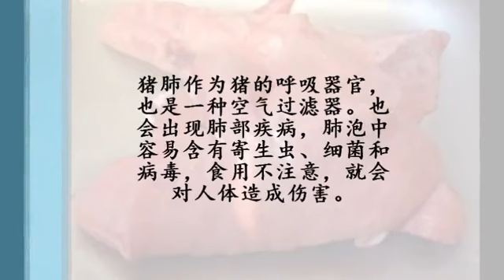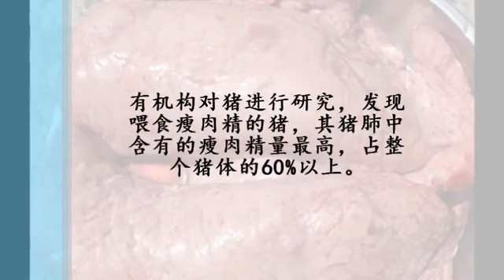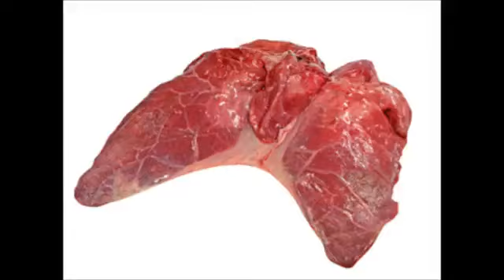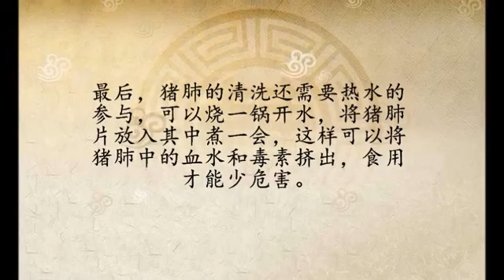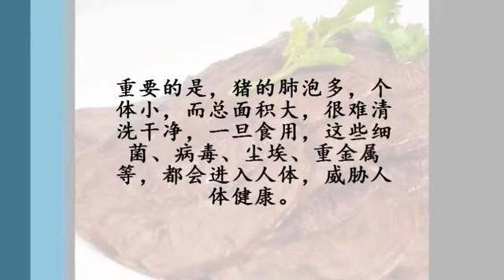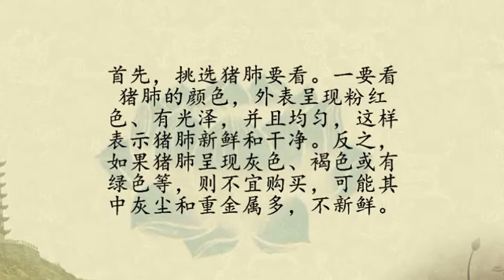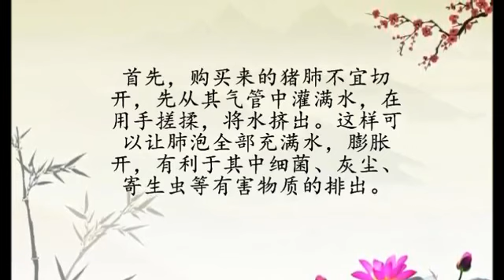豬身上這部位萬萬別煮來吃，已被證實會致癌！一定要轉告你的家人！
豬身上這部位萬萬別煮來吃，已被證實會致癌！一定要轉告你的家人！ 透過影片洗滌心靈，希望大家跟我们一起“寻找健康人生”！ 喜歡我們的作.

豬身上這部位千萬別煮來吃，已被證實會致癌！！ 透過影片洗滌心靈，希望大家跟我们一起“寻找健康人生”！ 喜歡我們的作品歡迎分享喔~ 寻找健.

豬身上的這個部位已被證實會致癌！千萬別吃！快轉告你的家人！豬是比較常見的家畜，豬肉更是餐桌上的常客。有人說「豬的全身都是寶」，什麼.

注意！牛身上這部位萬萬別煮來吃，已被證實會導致腎衰竭！ 透過影片洗滌心靈，希望大家跟我们一起“寻找健康人生”！ 喜歡我們的作品歡迎分.

豬肉是我們日常生活少不了一種食物，但是很多人都覺得，買回來的豬肉並沒有很髒，用水沖沖就行了，但其實在菜市場里，誰知道豬肉在砧板上放.